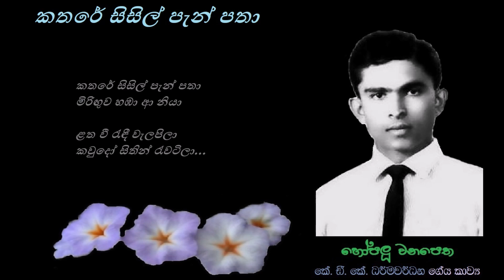Kathare Sisil Pen Pathaa - කතරේ සිසිල් පැන් පතා Chandraleka Perera/KDK Dharmawadana/Mahinda Bandara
කතරේ සිසිල් පැන් පතා
මිරිඟුව හඹා ආ නියා
ළත වී වැටී වැලපිලා
කවුදෝ සිතින් රැවටිලා...

හැම දා වගේ මඟ තොටේ
උදයේ හවා දුටු නිසා
බැලුවා විනා ඔබ දිහා
පෙම් සිත නැතී සිත බැඳී
නැත මා සිතේ ඔබ රැඳී
වැරදී හැඟුම් නෑ මැවී...

නෙත් යුග තිබේ නම් අනේ
නිසි මඟ සොයා යනු මැනේ
යනු මැන ඉතින් නොම රැඳී
කරදර නොදී මා මෙසේ

ගේය පද : කේ. ඩී. කේ. ධර්මවර්ධන
තනුව සහ සංගීතය : මහින්ද බණ්ඩාර
ගායනය : චන්ද්‍රලේඛා පෙරේරා